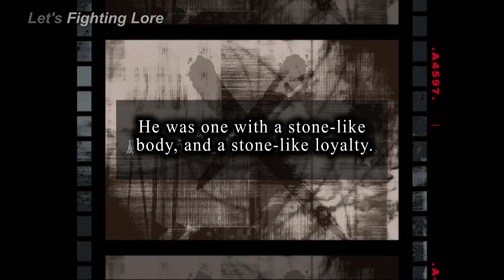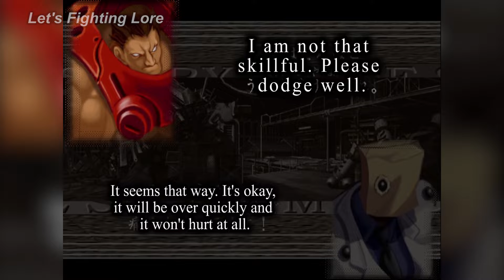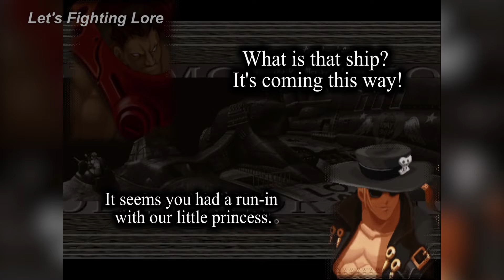Guilty Gear X (Potemkin's Story) - Cutscenes, Profile, & Endings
Channel: @LetsFightingLore
Editing: @DrakeVagabond